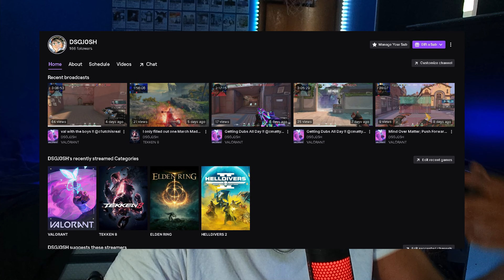WORKING WITH THE PORT MAFIA?!! Bungo Stray Dogs Season 2 Episode 8 Reaction